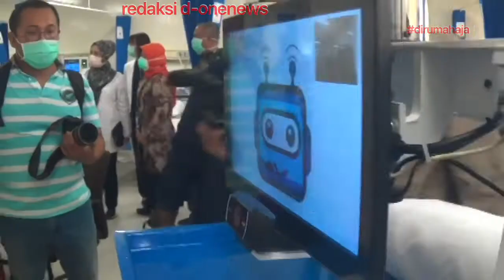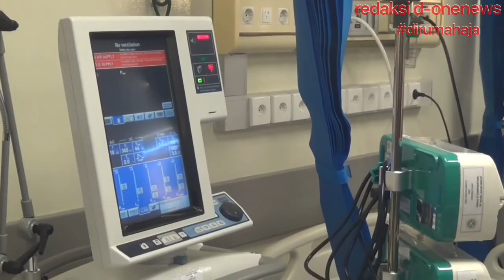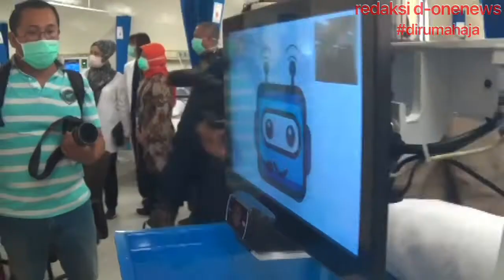Robot Raisa Bantu RS Unair